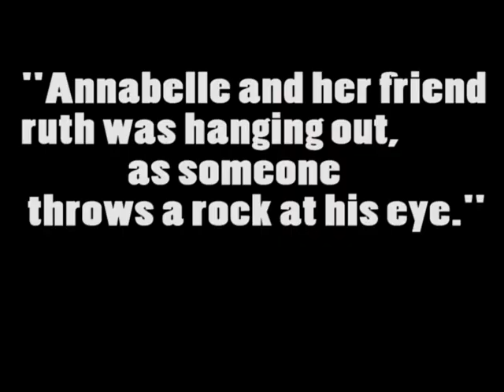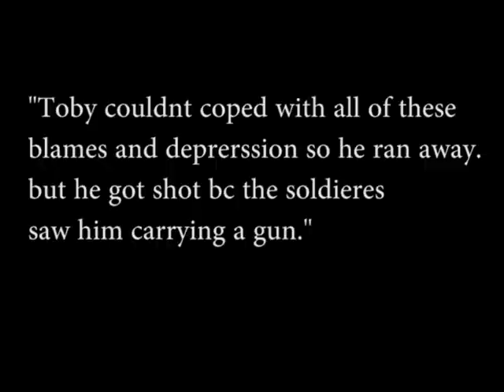Wolf Hollow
90 Second Newbery Award Film Festival Submission by Anh and Amberlea